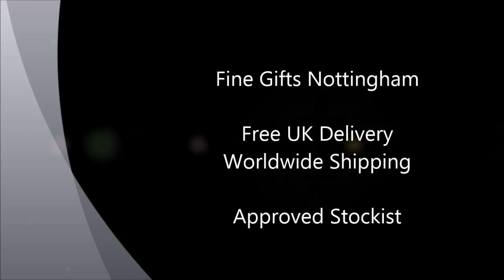Tottenham Hotspur Football Club Ballpoint Pen Gift Set - Official Spurs FC Pens - THFC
This Tottenham Hotspur Football Club ballpoint pen gift set forms part of the official Spurs FC Pens released by the football club. Ideal gift for a Spurs football team fan.